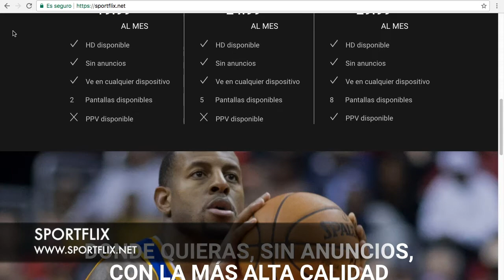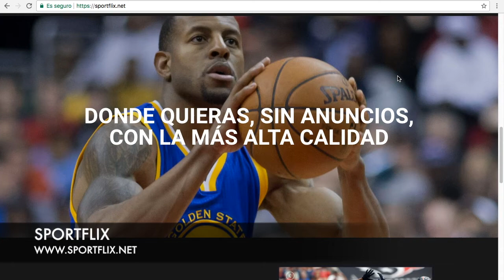Actualidad en Una Voz con Luis Undurraga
La puesta en vigencia de Sportflix, el Netflix de los deportes, ya tiene fecha. Desde el 30 de agosto, usuarios de todo el mundo podrán acceder “al 95 por ciento de los deportes”, como promete la publicidad del emprendimiento que nació en México y que promete revolucionar el mercado de las transmisiones deportivas. En el papel, la oferta resulta sumamente atractiva: el valor del servicio fluctúa entre los 19.99 dólares que cuesta el plan familiar (HD, 2 pantallas) hasta los 29.99 dólares en que fijó el Platinum, que brinda imagen en Alta Definición hasta para ocho pantallas simultáneamente.